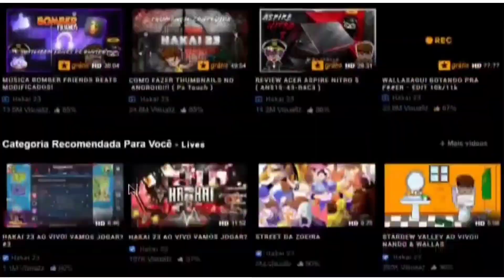Caindo com inscritos na temporada 38, Bomber friends.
saudações bombers! que felicidades mais um vídeo. nesse vídeo mostro os inscritos que acabam se encontrando comigo na partidas de duelo e batalhas no Bomber friends. curte comenta e compartilha os salves estão no final do vídeo!

💬REDES SÓCIAS
👤 WHATSAPP DO HAKAI 23
PÁGINA DO FACEBOOK DE BOMBER FRIENDS!
《PARCEIROS》
🔰EDIÇÃO & ANIMAÇÃO🔰
👤 Doug hakai

🔰©COPYRIGHT🔰
👥HYPERKANI OY
👥HAKAI 23

MEU DISCORD:
DOUG HAKAI#9952